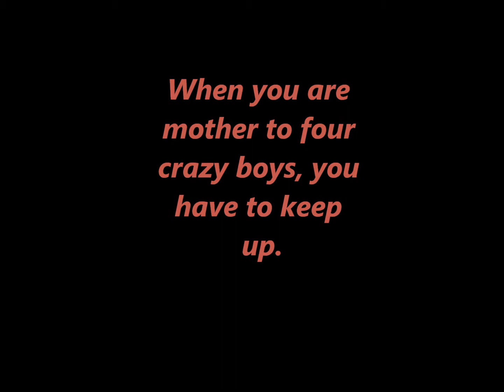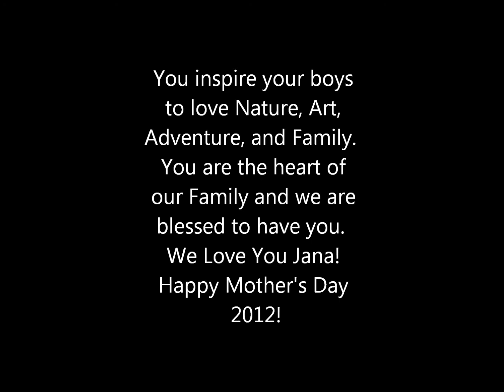Mother's Day Tribute to Our Beautiful Jana - Happy Mother's Day 2012 From Your Boys!